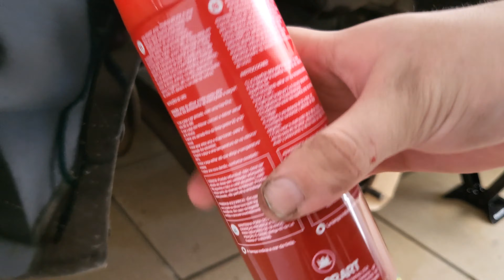PINTEI AS PINÇAS DE FREIO DO MEU CARRO! *igual a Ferrari do Renato Garcia*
👍Links para Compras⬇️
✅️Tinta Spray Alta Temperatura Vermelho Color Gin 🏮

Faaala pessoal tudo beleza? nesse video estarei pintando as pinças de freio do meu carro de vermelho Ferrari! Espero que fique bem legal. Se vocês tem duvida ou ate receio de pintar as pinças de freio vejam nesse vídeo como que eu fiz e como vocês podem fazer também